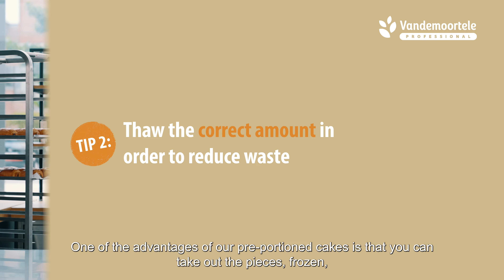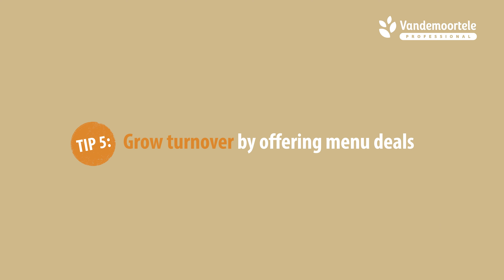Sandwich Bar Academy 4. Increase your margin with pastries and sweet treats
If you haven't thought about adding pastries to your menu, now's the time. Our frozen cakes and donuts are not only convenient to sell—just thaw and go—but also preportioned to minimize waste. Too sweet not to try:
- Boost sales by creating extra consumption moments like coffee and pastry breaks
- Fill quiet afternoons with a slice of pie
- Exploring to-go options like donuts on a stick or pre-packed cakes
- Enhance turnover with enticing menu deals.